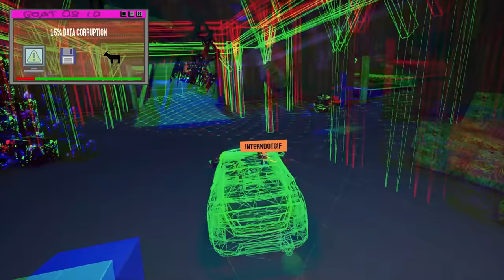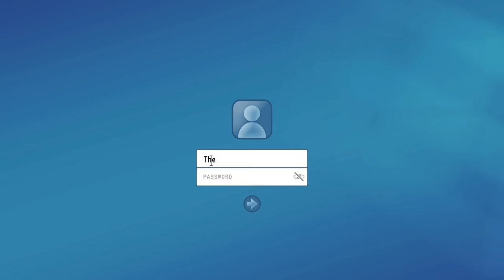We FINALLY Defeated The FINAL BOSS of Goat Simulator 3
We're back to some Goat Simulator 3 with  @InternDotGif , and today we're finishing off the goat towers and found the farmer!

Keep in touch with more Blitz!
ABOUT & GAMEPLAY: GOAT SIMULATOR 3
Gather your herd and venture forth into Goat Simulator 3; an all-new, totally realistic, sandbox farmyard experience that puts you back in the hooves of no one's favourite female protagonist.
That’s right – we’re doing this again. The baa has been raised, and Pilgor is joined by other goats too. You can invite up to three friends in local or online co-op, create carnage as a team, or compete in mini-games and then not be friends anymore.